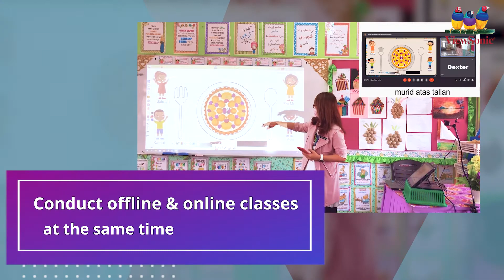ViewSonic Hybrid Classroom Setup with Projector + Computer + ViewSonic drawing tablet ID1330.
Hybrid Class is a PdP method that is conducted through both methods, namely physical class, and online class are conducted simultaneously. This class is equipped with simple tools to enable visuals of teacher teaching in the classroom can be seen by students who are at home through Google Meet. With the availability of such technology in schools, it is hoped that no student will be left behind in their learning.